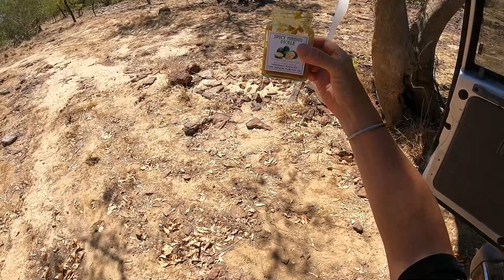Remote Australian BILLABONG Fishing, Sunday Session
This is living!
How did you spend your Sunday afternoon?
This is pretty normal for us.  Drive out of town with dogs and eski (ice box, chilli bin) to a spot with no other people!
First day with new Drone.  DJI sent us a NEW Spark, after our's FELL out of the sky.  Had to reset a lot of settings, so this was a good 'tester' day.  Did not want to fly over the water much, just getting used to it again.

Starting to heat up again here in far North WEST Australia, so was happy to see the water was still fresh enough for a little dunk.